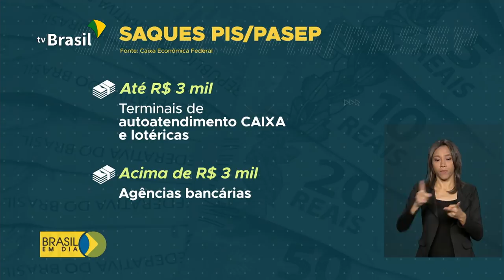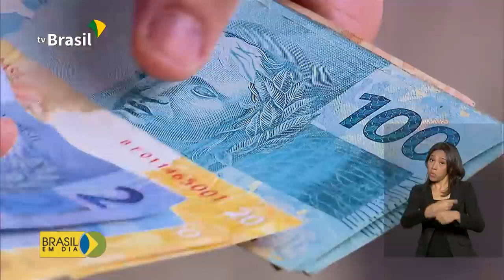Saque imediato do Pis/Pasep já está disponível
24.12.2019 - Quase dez milhões de trabalhadores já podem sacar cotas do Pis Pasep da Caixa Econômica e do Banco do Brasil. O governo espera movimentar a economia nesse fim de ano, com a liberação de 22 bilhões de reais disponíveis para saque imediato.